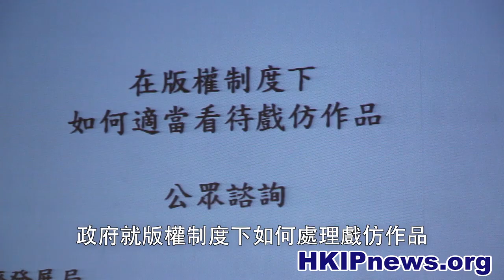[HKipnews]《在版權制度下處理戲仿作品》第一次公眾諮詢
政府就版權制度下如何處理戲仿作品，上週六在香港中央圖書館舉行第1次公眾諮詢，約有80名來自不同界別的市民參與討論。

記者：黃佑銘

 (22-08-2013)